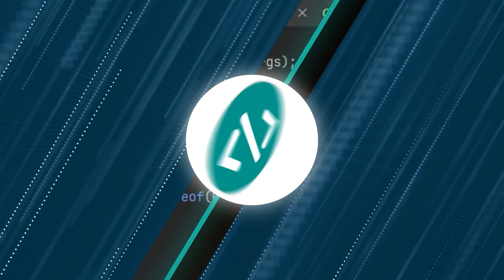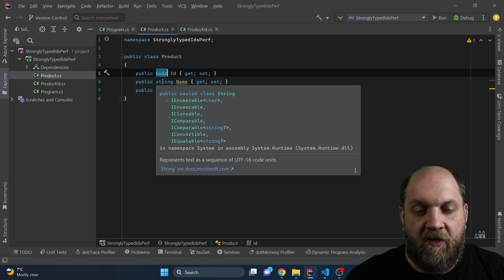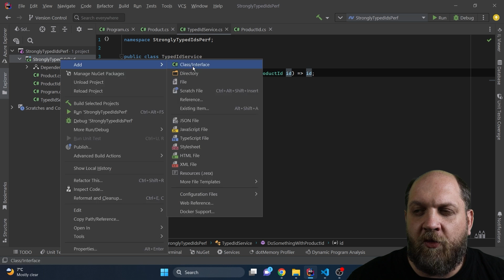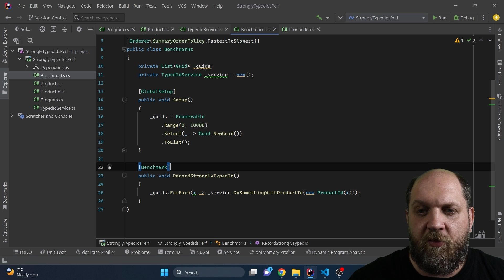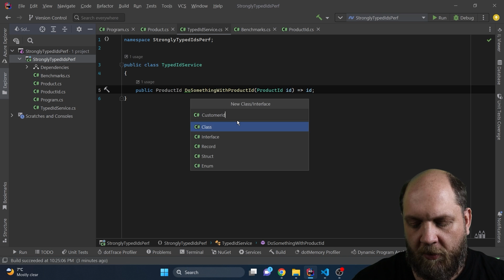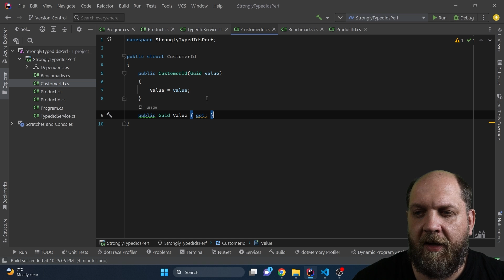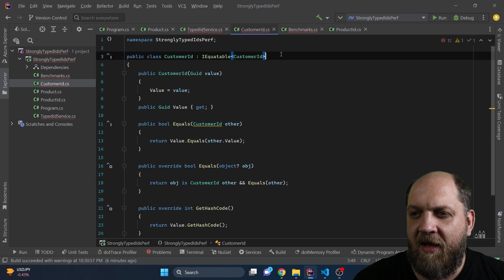Stop Using Records As Strongly Typed IDs!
Strongly typed IDs is a very important concept, inspired from DDD. The main purpose is to eliminate primitives obsession, to give our code a better intent and to avoid misplacing identifiers. But what about performance? Virtually everybody talks about C# records as ideal for this purpose. But can we do better in terms of performance?

Content:
1. Intro: 00:00
2. Implementing strongly typed IDs: 01:21
3. Initial benchmark: 03:00
4. What if we use structs? 04:50
5. What if we use regular class? 07:21
6. How we explain this? 08:23
7. Don't use records! 09:24

My setup:
Camera - Canon EOS M50 Mark II
Lav mic - Rode Lavalier GO Professional
Condenser mic - Shure SM7B
Audio console - Rodecaster PRO II
Laptop - Dell Latitude
Monitors - Benq 27 inch
Lights - 2x Godox SL-60W